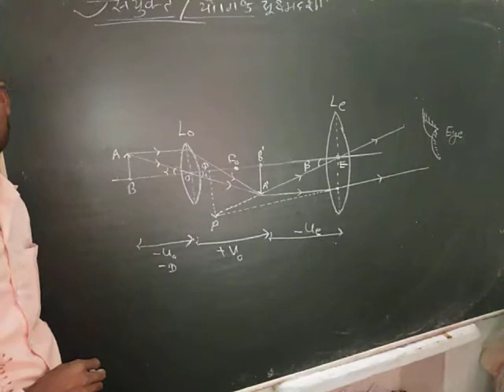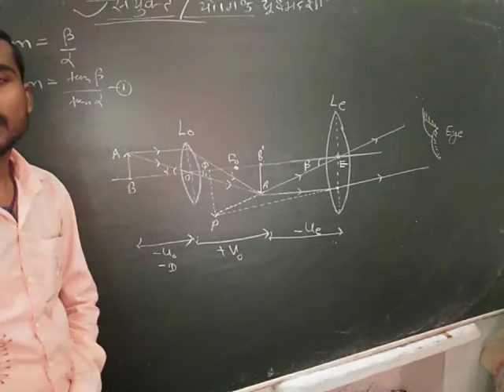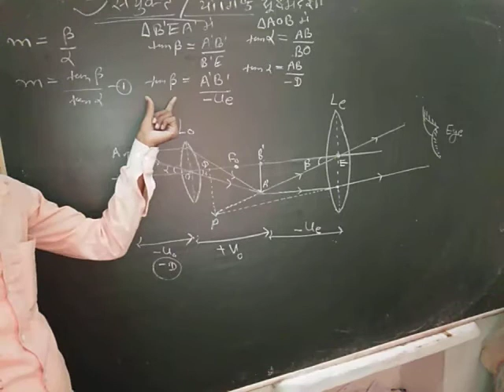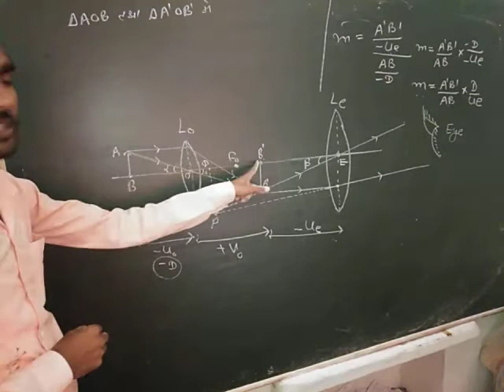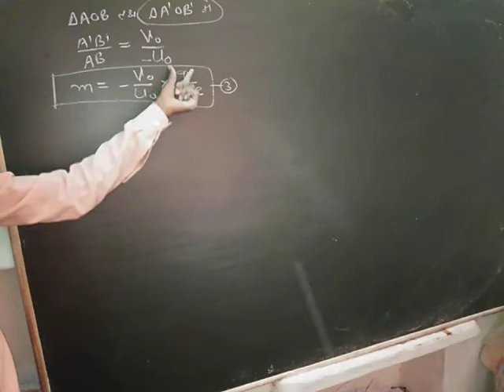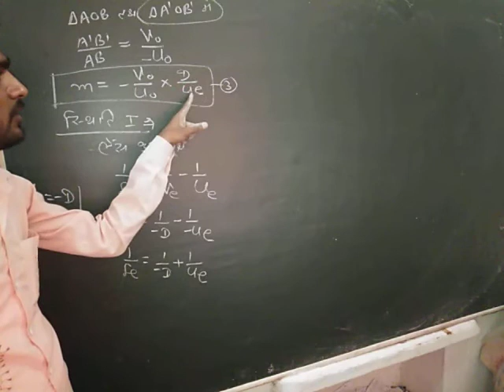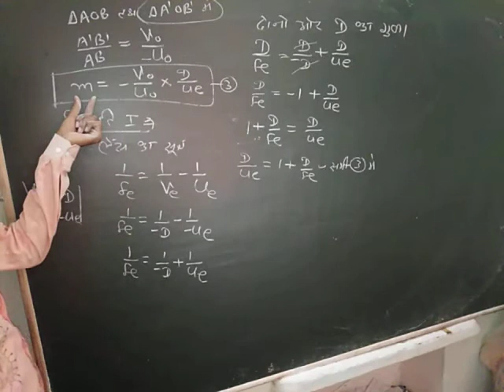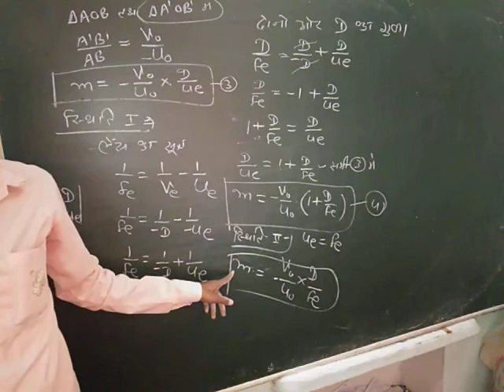Compound microscope/संयुक्त सूक्ष्मदरशी का गणतिय रूप class _12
Nandram sir